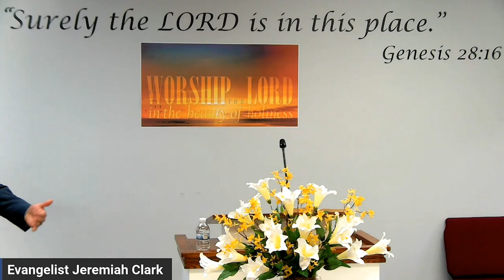Job’s Response to Tragedy | Evangelist Jeremiah Clark | Bethel Baptist Fellowship [SERMON]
Join us in person at 2304 Voorhies Ave, Brooklyn, NY 11235

We start at 10 AM on Sunday, 12:15 PM Sunday, and 7:30 PM on Wednesday.

If you cannot attend due to illness, please email , and we will get you a private link for the entire service.

Speaker: Evangelist Jeremiah Clark

Title: Job’s Response to Tragedy

Scripture: Job 1

Morning Service: 10:00 AM (In Person) / 10:50 AM (Livestream)

Afternoon Service: 12:15 PM (In Person) / 12:40 PM (Livestream)